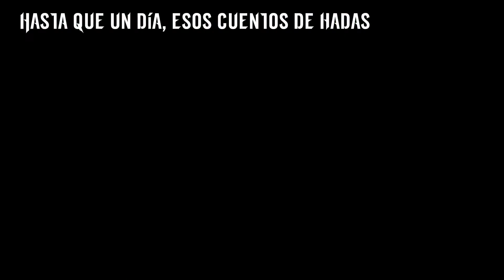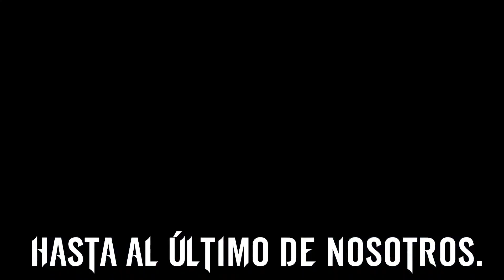Extinction - Trailer Gameplay Historia Para PC PS4 Xbox One 2018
Soy Claro Trailer de Casi todos los  Juegos y Algunos Gameplays